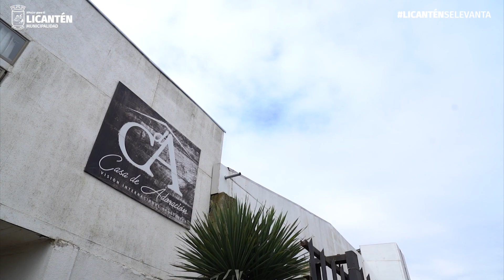Espacios Comunitarios de Apoyo Psicológico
📹VIDEO: 🧠Espacios Comunitarios de Apoyo Psicológico

🗓Viernes 29 de septiembre y Sábado 30 de septiembre
⏰16:00 Hrs.
📍Iglesia Casa de Adoración
-No es necesario inscripción previa.
¡Te esperamos!